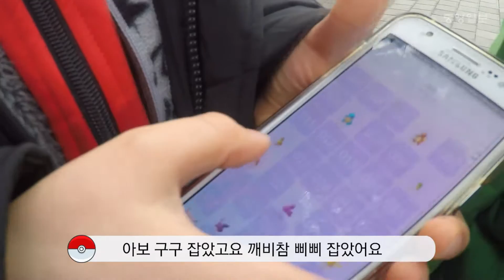▶아니 이곳에서도 포켓몬고가?◀